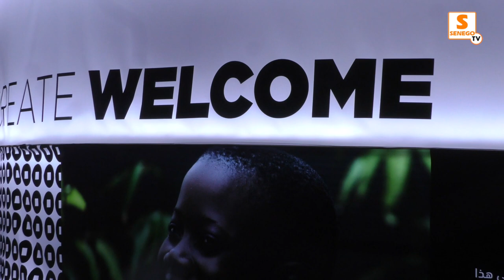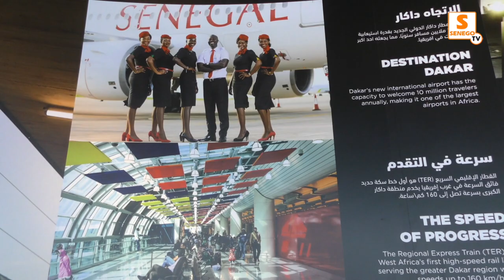Expo Dubai 2020 : A la découverte du magnifique pavillon du Sénégal